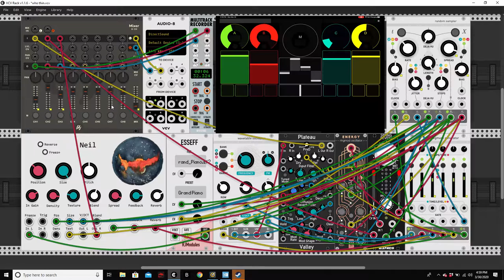(PLACEHOLDER) A VCV Rack live jam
Another bit of  vcv rack music, this time under the name (PLACEHOLDER)